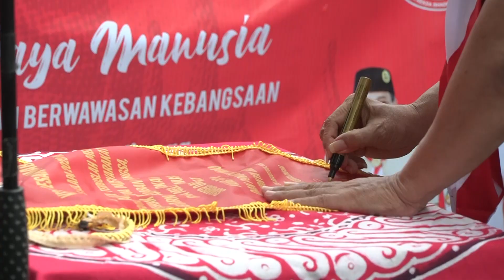Wabup H Sudono Timbang Terima Estafet Tunas Kelapa Kwarda Jateng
Wakil Bupati H. Sudono selaku Wakil Ketua Majelis Pembimbing Cabang (Mabicab) Gerakan Pramuka Purbalingga menerima estafet tunas kelapa (ETK) Kwarda Jawa Tengah dari Kwarcab Banjarnegara. Acara timbang terima dilaksanakan di Desa Panunggalan Kecamatan Pengadegan.
Membacakan sambutan Gubernur Jawa Tengah, Kak Sudono berharap gerakan pramuka bisa memberikan kemanfaatan bagi masyarakat secara luas. Melalui berbagai kegiatan yang dilaksanakan.
Sedangkan Ketua Kwarcab Purbalingga Tri Gunawan Setiadi menandaskan, estafet tunas kelapa menjadi wadah untuk memasyarakatkan gerakan pramuka sekaligus memupuk cinta tanah air dikalangan generasi muda.